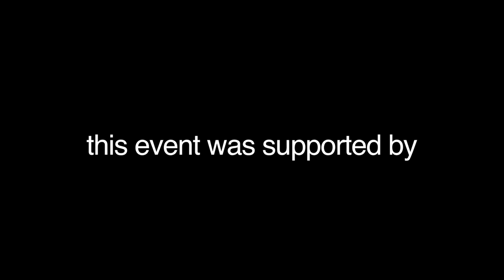Slowbiking with Kaspar König. Night of the Arts Helsinki 2012.